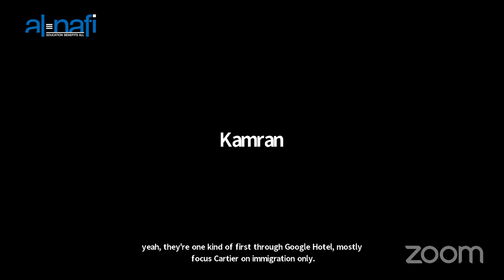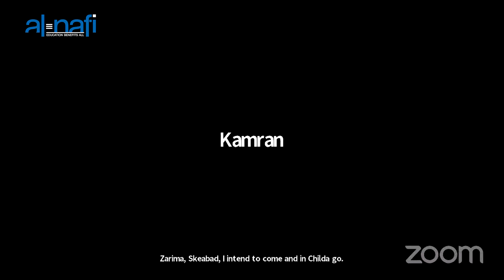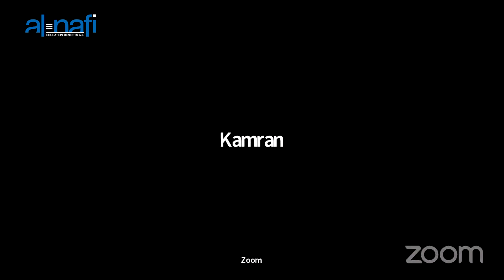Focus on gaining relevant skills and education in high-demand fields in Canada & USA | AL NAFI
AL NAFI: Elevate Your Career in Canada & USA with High-Demand Skills! 🌎📚 | Education That Benefits All

🌐 Al Nafi's Unique Offerings:
✅ EduQual UK Accredited 🎓
✅ Interview Prep & Resume Development 📝
✅ 100% Job Placement (Al Razzaq Program) 💼